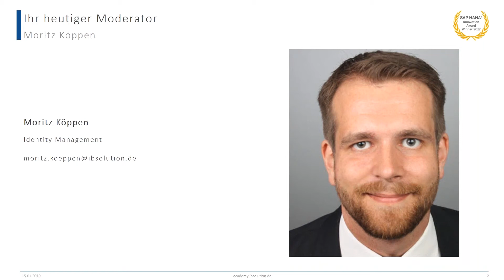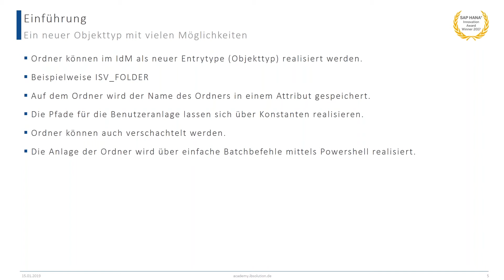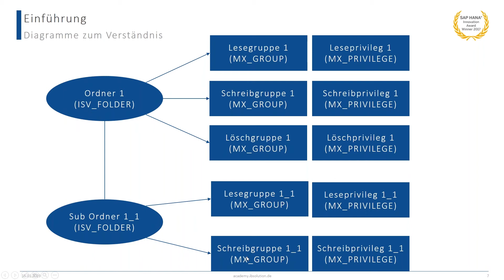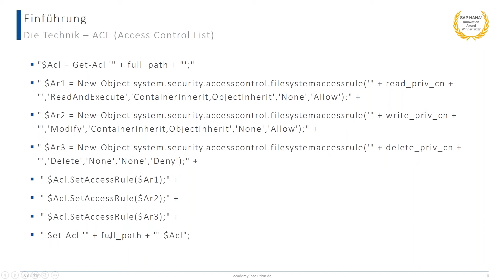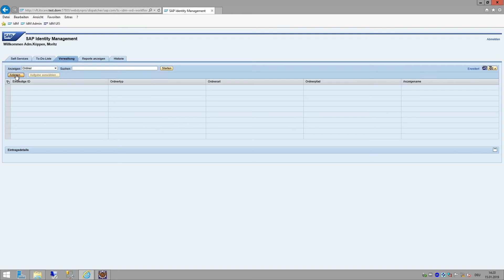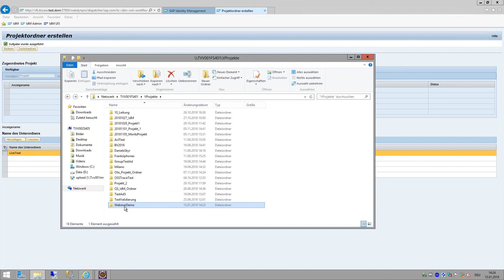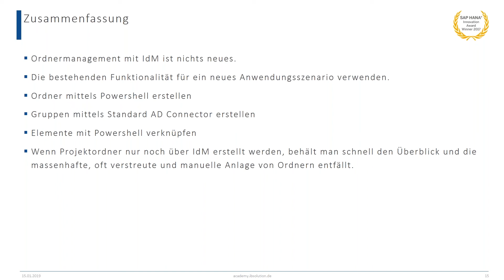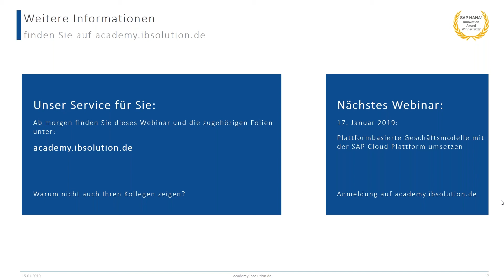Ordnermanagement mit SAP IdM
Inhalt:
In den meisten Fällen wird Identity Management lediglich zur Verwaltung von Identitäten genutzt. Das Tool ist jedoch deutlich mächtiger. Es lassen sich unter anderem auch Projekte und Ordner mit SAP IdM verwalten. In diesem Webinar lernen Sie, wie das SAP Identity Management genutzt werden kann, um Ordner und Unterordner zu erstellen und Sie erfahren, wie Sie die Lese- und Schreibberechtigungen dieser Ordner steuern können.

Dieses Webinar eignet sich für:
 - SAP IdM User, die bessere Kontrolle über Zugriffe auf ihre Ordner haben möchten.
- Administratoren, die die Masse an Fileshares und Ordnern auf ihrem Server global verwalten wollen.

In diesem Webinar lernen Sie:
- Wie Ordner aus dem IdM heraus erzeugt werden können.
- Wie durch den Standard AD Connector die Lese- und Schreibberechtigungen erzeugt werden können.
- Wie Projekte und Ordner in Einklang gebracht werden können.

Agenda:
1. Einführung
2. Live-Demo:
    1. Das Objekt
    2. Lese- und Schreibberechtigungen
    3. Anlage von AD-Gruppen
    4. Berechtigungen erteilen
3. Fragen